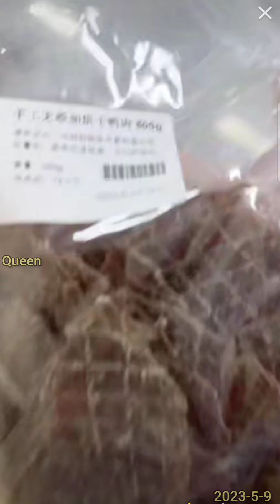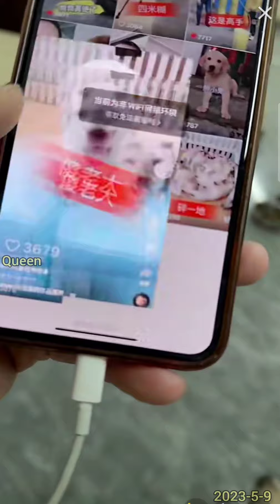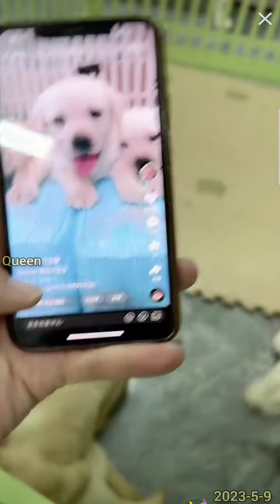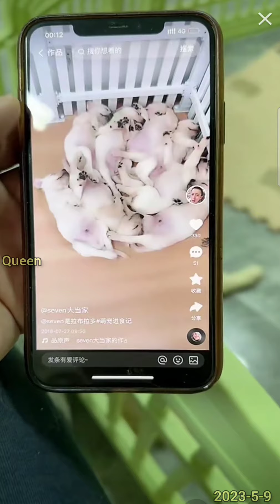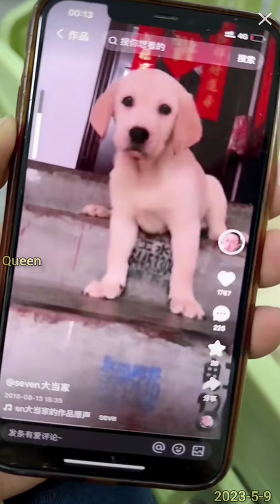晚💕拉布拉多seven老四💕2023-5-9💕Labrador seven💕赛文一家 seven老四小迷糊 💕Queen Lee💕拉布拉多